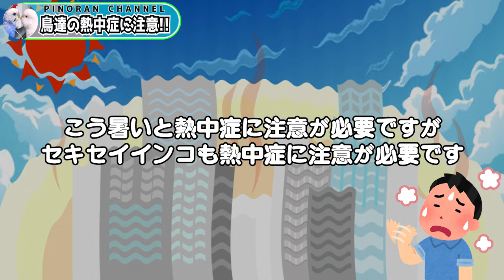セキセイインコの熱中症。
夏が本格的に訪れて暑い毎日。。。
人間もセキセイインコも熱中症には注意が必要です。
特にヒナや幼鳥の内は成鳥以上の注意が必要です。

全てに返信が出来ませんがコメントは全部見ています、いつもありがとうございます☆★